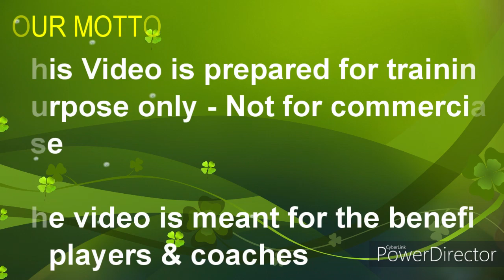शबीर बापू की धमाकेदार रेड का तकनीकी विश्लेषण !!! Tech. Analysis- Shabeer Bapu's Super Explosive Raid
Technical Analysis of Mr. Shabeer Bapu's Super Explosive Raid .
शबीर बापू की धमाकेदार रेड का तकनीकी विश्लेषण ।